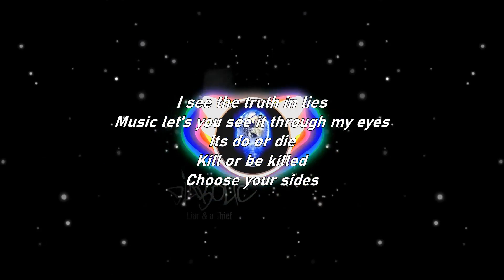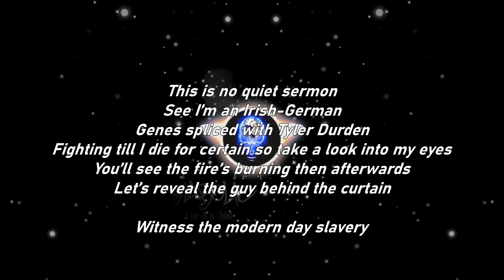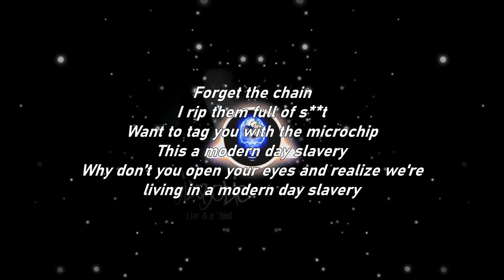Diabolic | Modern Day Future ft. Deadly Hunta (Lyrics)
Diabolic
Modern Day Future ft. Deadly Hunta (w/Lyrics)
From the album "Liar & a Thief"

My work helps promote and provides all benefits to the artist through copyright. I do not get paid for these. These are made in my own time.

Almond latte, scoop of honey 😏.